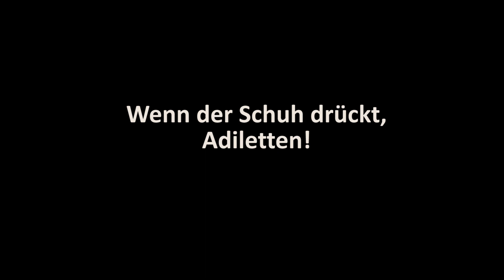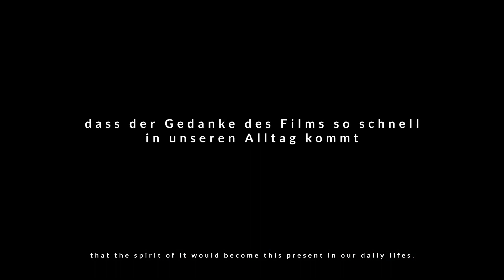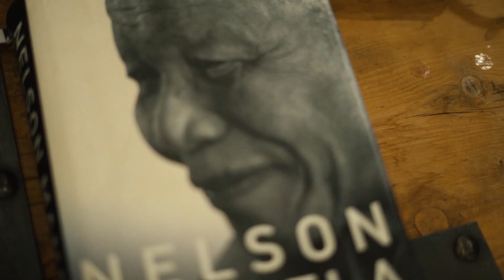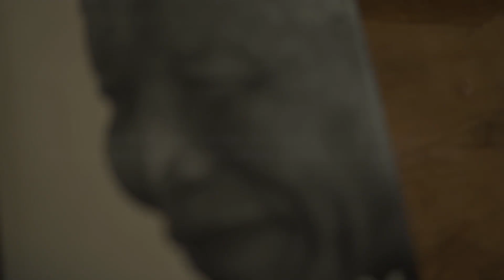Ich drehe Vlogs seit 5 Jahren - Das ist passiert! Best of!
5 Jahre VLOG - Jubiläum, was für eine Reise! Hier gibt´s das Best of.

Wenn Du auch mit Vlogs durchstarten willst, gibt´s hier die Abkürzung: Meinem VLOG Komplett-Kurs

Meine Vlog-Kamera
Mein Nr.1 VLOG -Objektiv
Mein Ansteck-Mikro für Interviews
Mein VLOG-Stativ

Für Dich entstehen dabei selbstverständlich keine Mehrkosten. Danke für Deine Unterstützung! Dies sind allesamt nur Produkte, die ich aus eigener Erfahrung empfehlen kann!